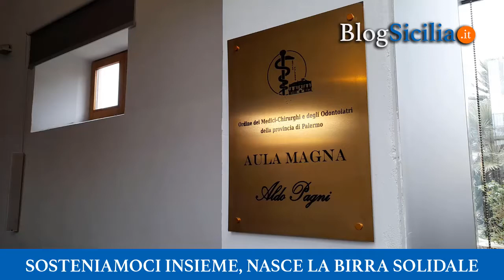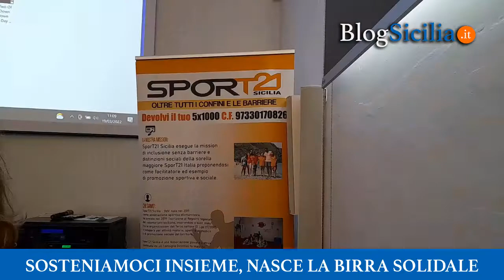Sosteniamoci insieme, nasce la birra solidale